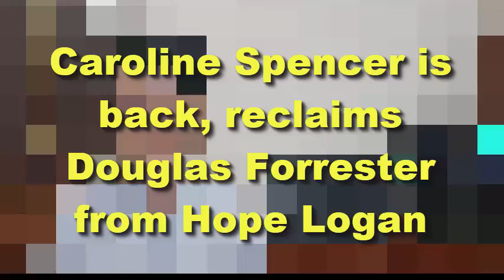Caroline Spencer is back, reclaims Douglas Forrester from Hope Logan | B&B Update